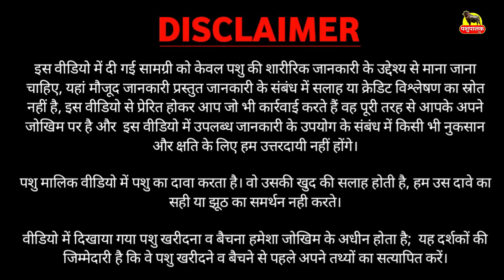केवल 60000 हजार में First Timer झोटी || Devender Puthi, Hisar || For Sale 3 Bhains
पशुपालक का नाम व पता:
नाम : Devender Puthi
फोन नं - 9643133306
फार्म नाम : ग्रामीण पशुपालक
पता: गांव पुठी सामण, हिसार ( हरियाणा ) India.

                      Mr. Jasbir Jhamola ( Editer ) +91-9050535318